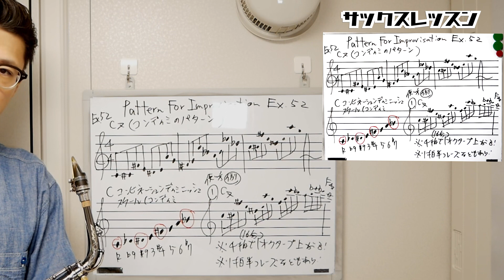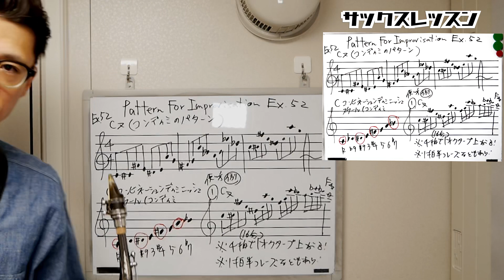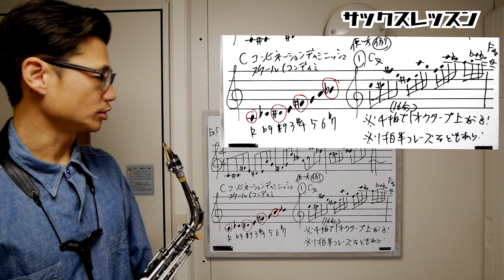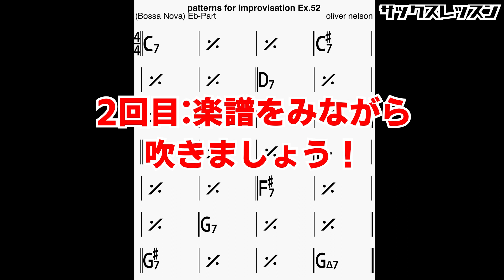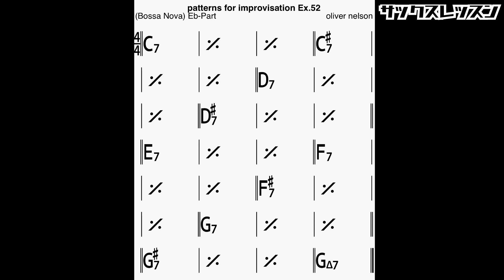(メッチャかっこいい！)ジャズレジェンドがこぞって使う"神コンディミフレーズ" Patterns for Improvisation Ex.52 アドリブ力がUPする伴奏付き【サックスレッスン】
0:00 今回の動画内容とおすすめの人

1:19 今回のパターンの解説(特徴、注意点、使い方など)

5:20 実際にいろんなプレイヤーがやっている「カッコいい使い方例」

7:34 模範演奏付き音源の使い方と実演

10:20 まとめ

★動画内で紹介した教則本※アマゾンアソシエイトプログラムを利用しています。

Patterns for Improvisation

★関連動画

Pattern  for Improvisation アドリブ力を強化する伝説のジャズエチュードを伴奏付きで徹底解説！

1976年、神戸生まれ。

20代の頃から多数の著名なミュージシャンと共演する(北川潔(b)、井上陽介(b)、辛島文雄(p)、大石学(p)、峰厚介(ts)、 川嶋哲郎(ts)、多田誠司(as) 、山田穣(as)、石井彰(p)、古澤良治郎(dr)、 大坂昌彦(dr)、エディ・ヘンダーソン(tp)、オテロ・モリノー(std)など)。

2006年渡米、ニューヨークに移住し、Bill Saxton(ts)、James Carter(ts)、Greg Bandy(dr)などと共演するほか、レゲエ界の大物プロデューサー、Derrick Barnett のレコーディングに参加し、 多方面にわたる音楽活動を精力的に展開。

2013年、待望のファーストアルバム『HAPPY SONG』を発表。各地で大きな反響を巻き起こし、兵庫県立芸術文化センターでのCD発売記念コンサートは大成功を収める。

1stアルバム「HAPPY SONG」

◆楽器

◆リガチャー

◆リード

◆ストラップ

◆楽器

◆リガチャー

◆リード

◆楽器

◆リガチャー

Woodstone

◆リード